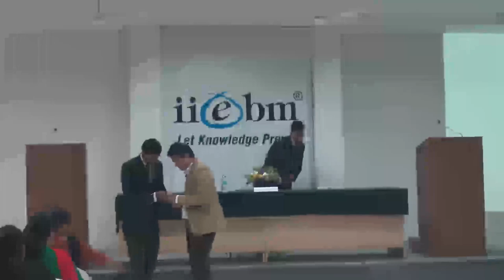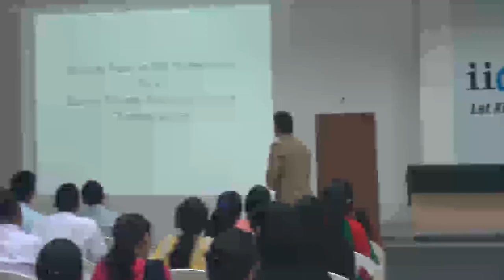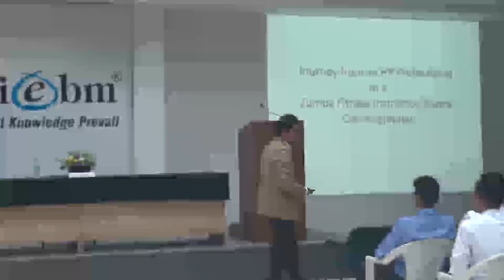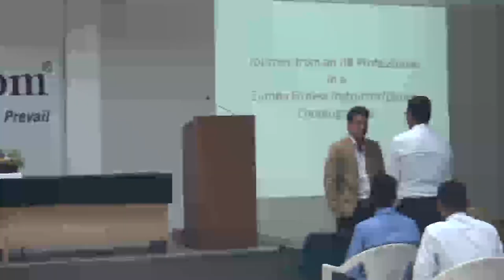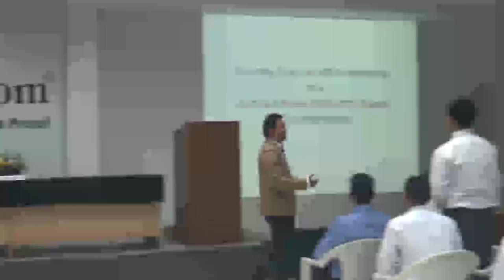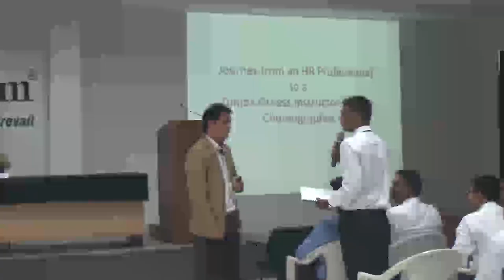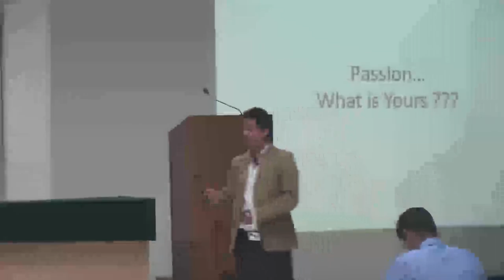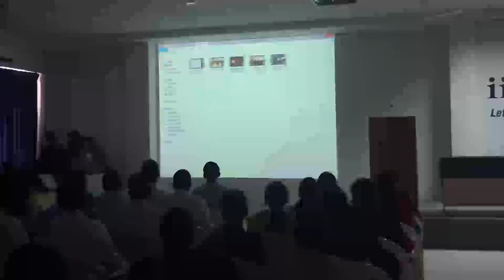Mr. Himanshu Bhatt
A lecture presented by Mr. Himanshu Bhatt, HR Administrative Assistant- AMDOCS

This video is about Zumba fitness and HR presentation skills